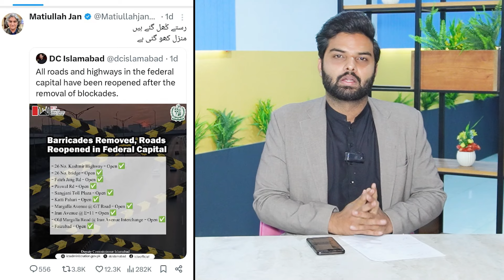Senior Journalist Matiullah Jan Par Aghwa Kay Baad Bhonda Muqadma Darj | Ali Hamza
Ali Hamza is a highly respected anchorperson in mainstream media, widely known for his in-depth investigative shows. His Popular Program, "Lahore Puchta Hai", airs on Lahore Rang. We are excited to interact with you through your feedback and will gladly respond to your thoughts and questions.

Best Regards,
Team Ali Hamza

DGInfinite specializes solely in technical and graphic services and is not responsible for the content uploaded on YouTube.